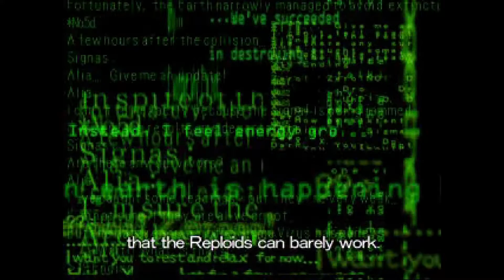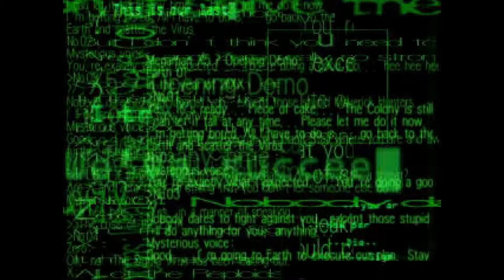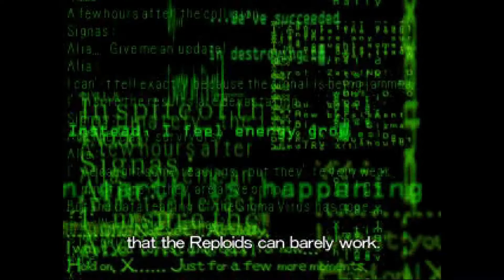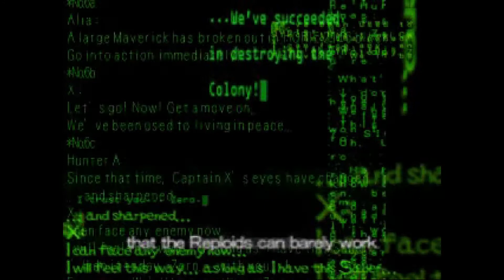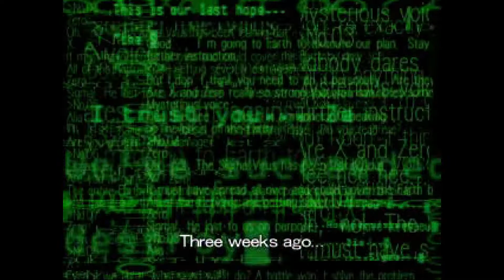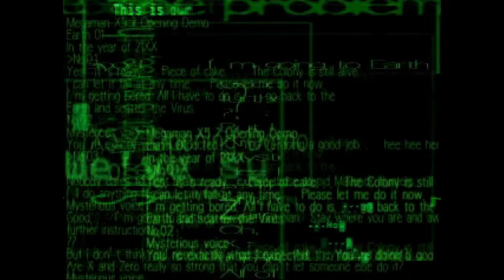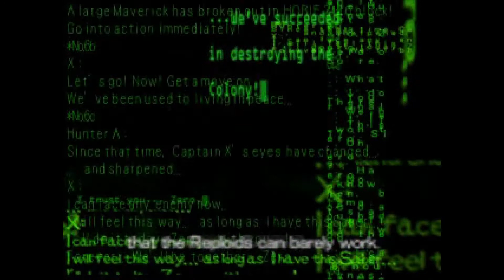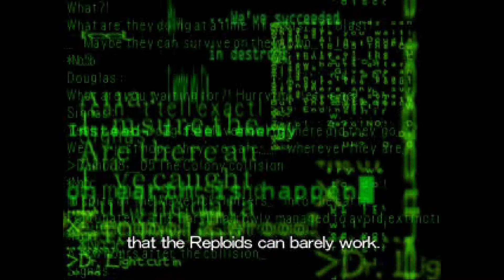20 Mins Of...Mega Man X6 Intro (US/PSX)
20 minute loop of the intro loop for Mega Man X6 on the Sony PlayStation.  US version released by Capcom in 2001.